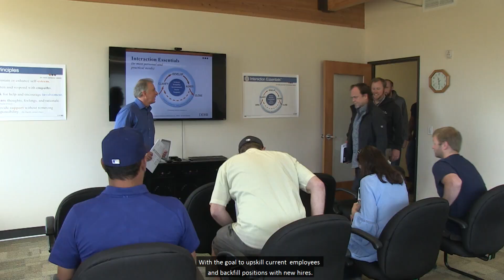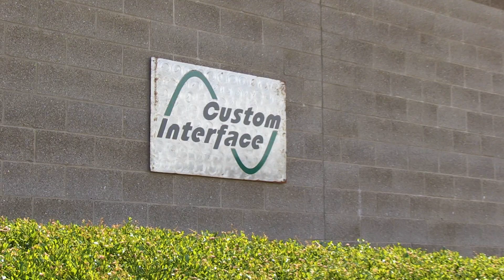Developing Talent Pipelines in Washington’s Rural Communities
With the lumber industry’s collapse and the 2001 closure of an aluminum smelting plant, Klickitat County has been searching for an industry to call its own. Today, with 3,000 residents, the Columbia Gorge towns of Bingen and White Salmon are home to the unmanned aerial vehicle (UAV) industry—employing nearly 1,000 workers at high-tech companies such as Custom Interface, Innovative Composite Engineering, Sagetech and Zepher.

In 2017, the South Central Workforce Development Council (SCWDC) collaborated with the region’s UAV industry, Clark College Economic & Community Development, Klickitat County and area school districts to launch the State of Washington’s Upskill Backfill Initiative. The initiative’s participating companies prefer to hire local talent, but require workforce-training resources. The initiative is proving the key to meeting this need. Through new, local hires, the backfill component provides industry and team training.